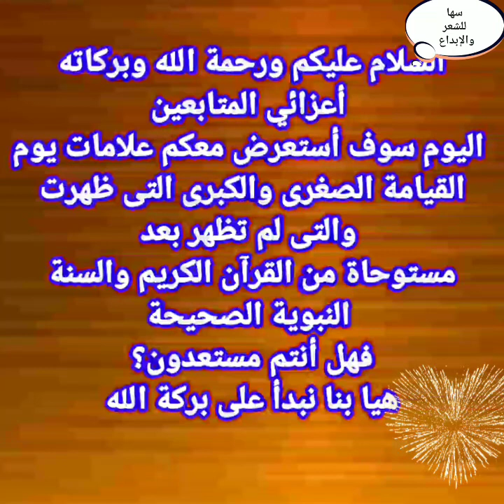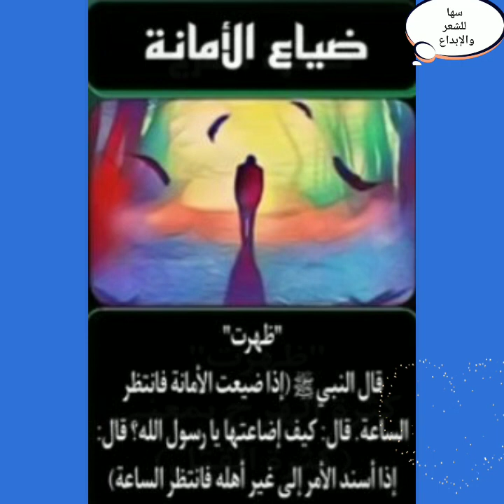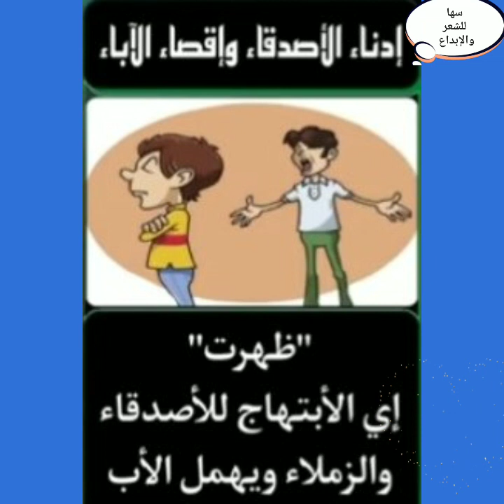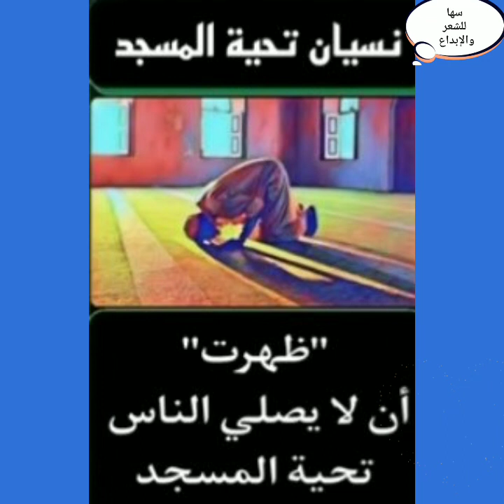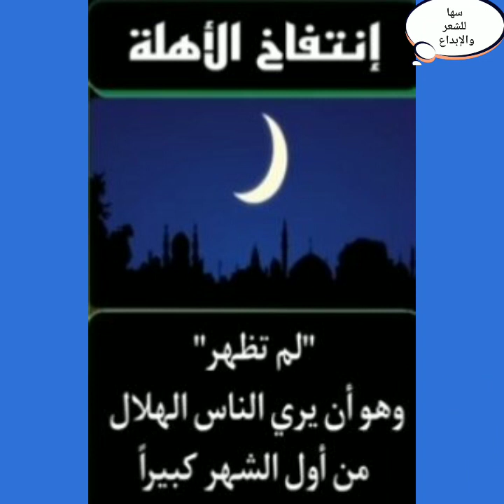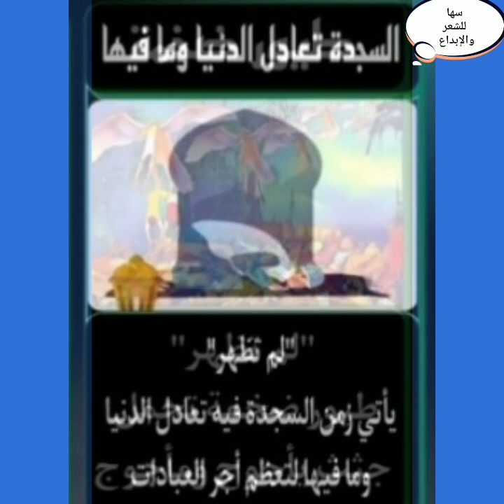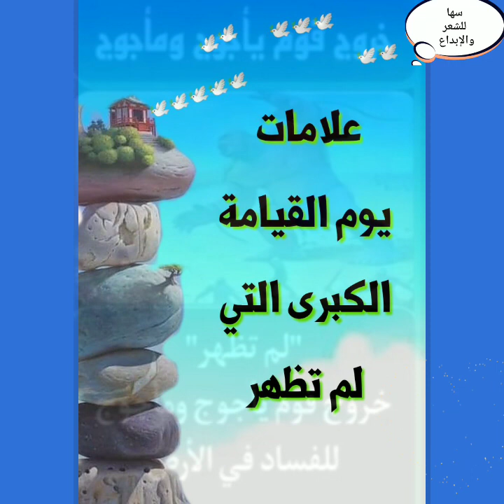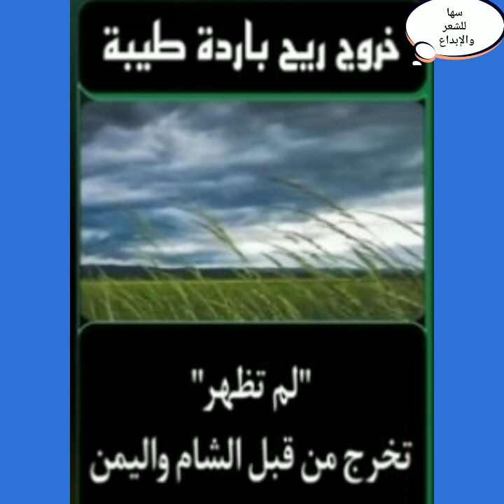علامات يوم القيامة الصغري والكبرى ما ظهر منها وما لم يظهر بعد. سها_اترك_أثرًا__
علامات يوم القيامة الصغري والكبرى ما ظهر منها وما لم يظهر بعد . كما جاءت في القرآن الكريم والسنة النبوية الصحيحة  ...